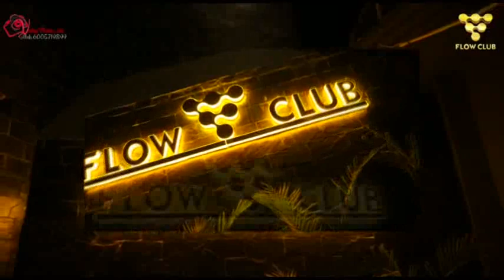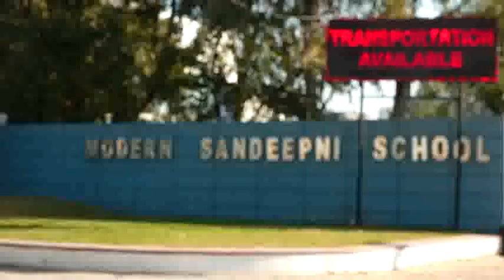सैलून गए युवक ने लगाए सेलून मालिक पर मारपीट के आरोप , दूसरे पक्ष ने कहा नशे की गोलिया लेने से रोका